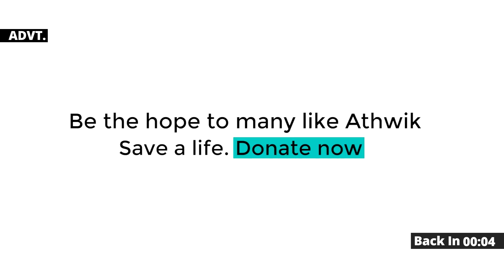US East Coast इन दिनों Cicadas से पटा पड़ा है । इन पर Climate Change का क्या असर पड़ रहा?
US East Coast are breaking into a deafening buzz these days. After 17 years spent alone underground, billions of red-eyed cicadas are finally emerging to meet a partner, breed and die. This is a topic of research in America. Let’s know about this through this video.